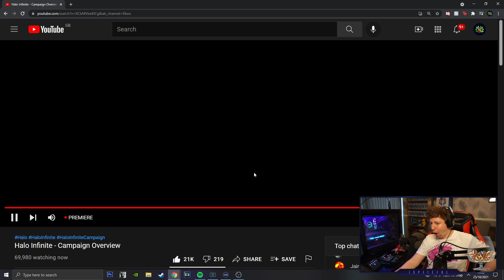HALO INFINITE CAMPAIGN OVERVIEW REACTION!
Words can't describe how mind blown I am after watching this trailer showcasing the Halo Infinite Campaign. This game can't come soon enough!

Please comment your thoughts on the Halo Infinite Campaign Overview Trailer below!

Taken from my livestream on Twitch (Apologies for Audio/Quality not being the best)